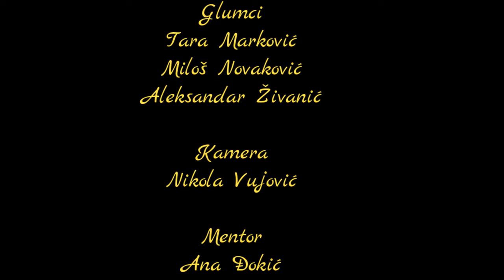Njima nebo nije bilo granica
Milunka Savic